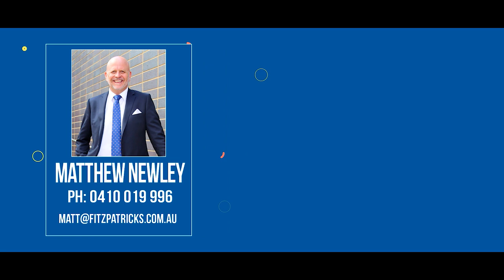SOLD - 17 Morundah Street, Central Wagga Wagga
Located in the heart of the city, this impressively restored cottage seamlessly fuses old world charm with the convenience of modern comforts.

To arrange an inspection please call:
Matthew Newley 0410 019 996